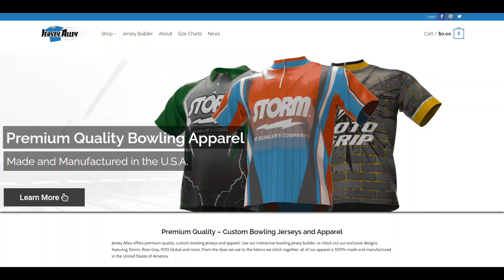Roto Grip Optimum Idol Pearl | Ball Video | New Favorite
Watch Kris Mueller throw the Roto Grip Optimum Idol Pearl.